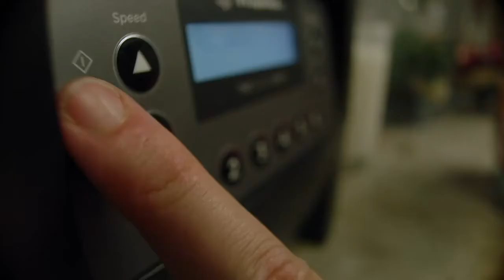All the smoothie scenes in Nine Perfect Strangers (Bonus Content)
As promised, these are all the smoothie blending scenes from Nine Perfect Strangers from @hulu.
Hope you enjoy watching this as much as I spent editing them